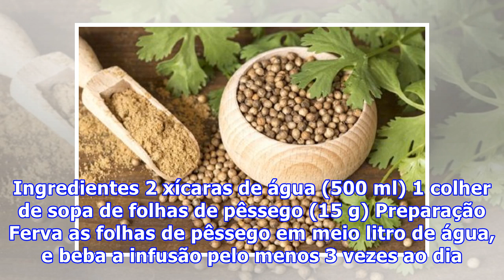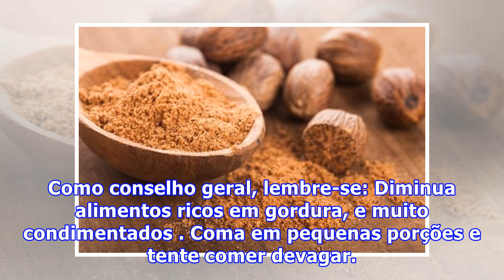Remédios à base de ervas para aliviar as náuseas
Remédios à base de ervas para aliviar as náuseas Essa sensação de querer vomitar pode arruinar uma simples caminhada no parque ou uma agradável reunião de família. Você está procurando uma maneira de aliviar as náuseas? O tratamento se baseará em corrigir a causa da náusea. Entre as principais, enco...